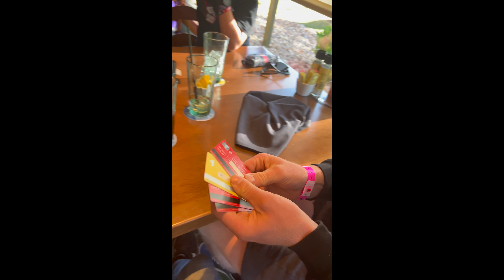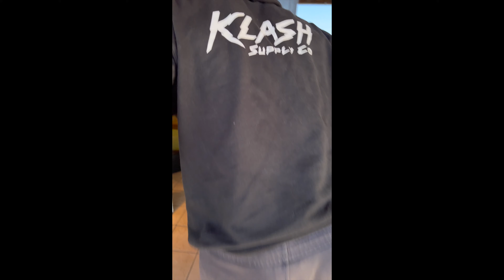Vlog #1 | Denver 2022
Unfortunately Robert didn't make the night show this weekend but still put on a great ride! Editing and filming needs some work, but we will get there. This is just the beginning.